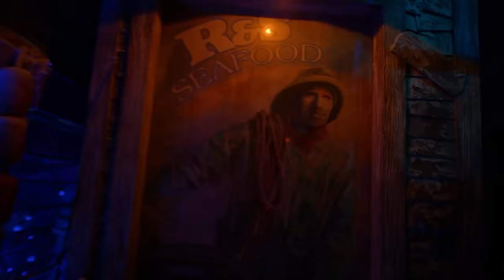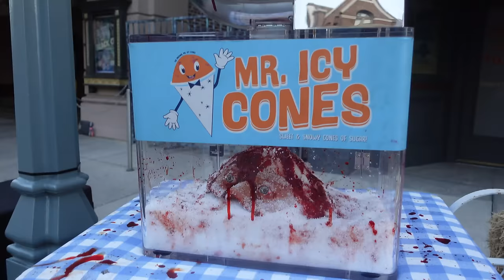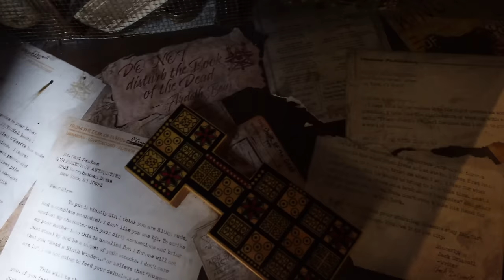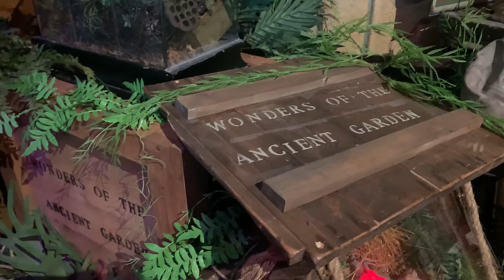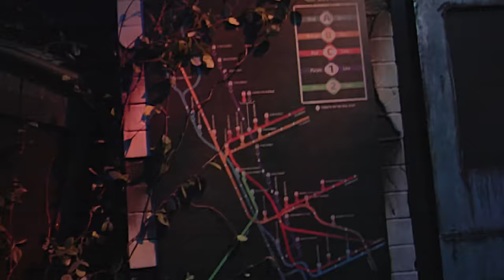The COMPLETE History and Lore Behind Halloween Horror Nights 33 (Original Backstories)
Halloween Horror Nights 33 is upon us, but before we head into this year and all of its offerings, I wanted to take a deep dive into the original stories and lore behind some of the haunted houses and scarezones this year. From menacing monstruos to hungry goblins and two new icons, the story of this year's event is just as sinister as it is surreal...

0:00 Another Year Is Upon Us…
1:18 Where Horror Lives
1:59 SINIST3R & SURR3AL
3:25 Monstruos: The Monsters of Latin America
4:44 Triplets of Terror
5:38 Major Sweets’ Candy Factory
6:38 Goblin’s Feast
7:38 Universal Monsters: Eternal Bloodlines
9:10 Slaughter Sinema 2
9:39 The Museum Deadly Exhibits
10:14 Tribute Store
11:15 How Could They Connect?
12:45 See You In The Fog!